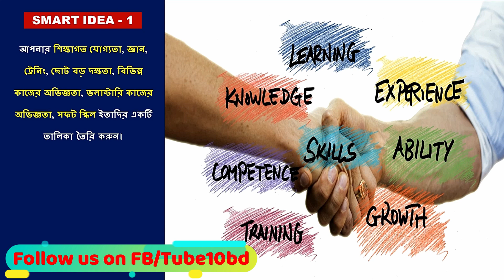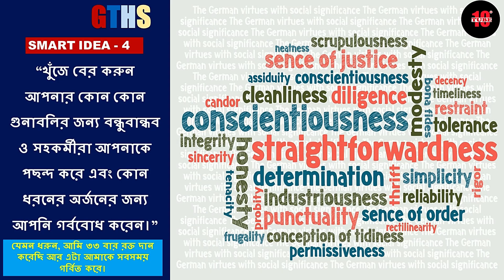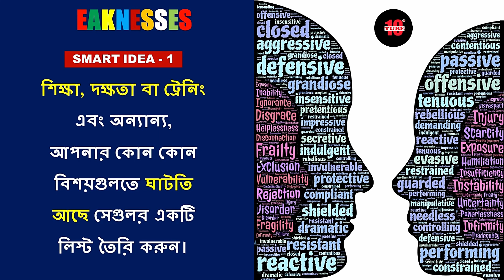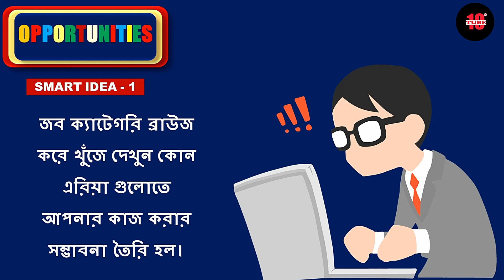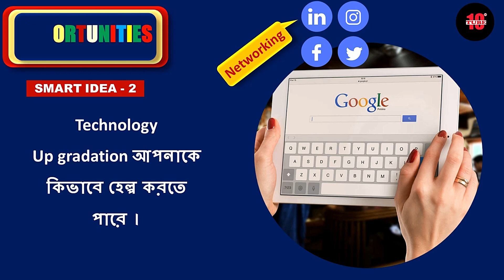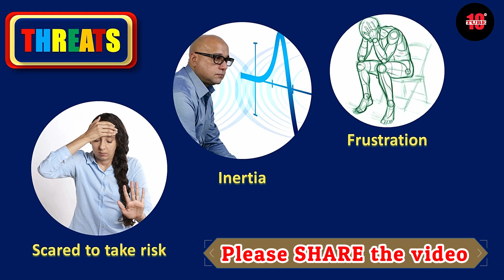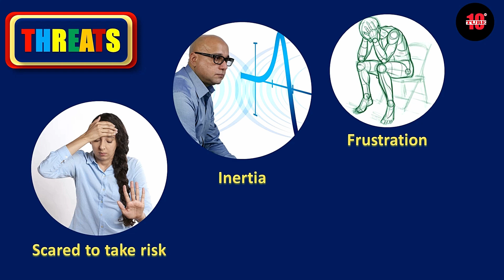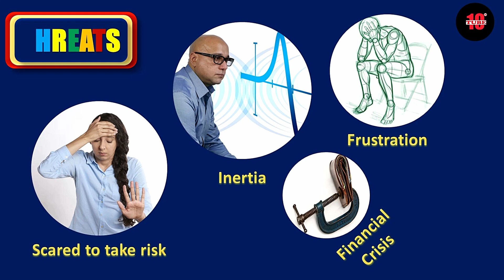personal SWOT analysis, 2019(bangla tutorial)- SWOT analysis of yourself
in this video, I will tell you how to find out your personal SWOT analysis, 2019(bangla tutorial) - SWOT analysis of yourself.
strengths, weaknesses, opportunities, and threats through Bangla examples